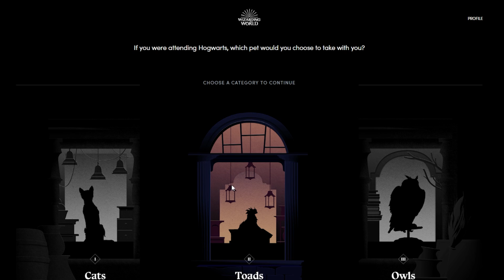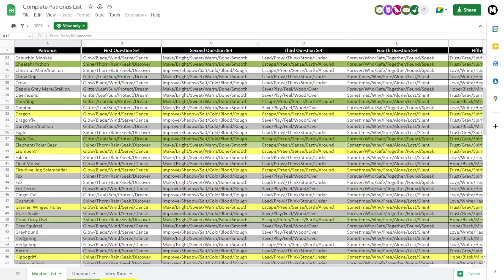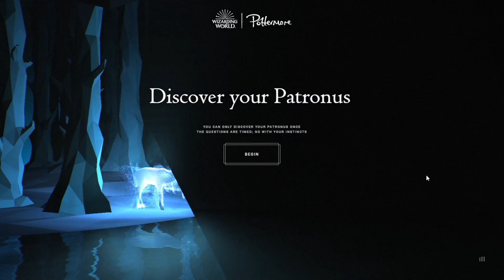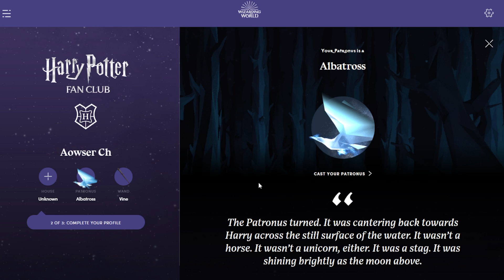Hogwarts Legacy - ผู้พิทักษ์สำหรับคนมีโชค | เวทมนตร์ #8